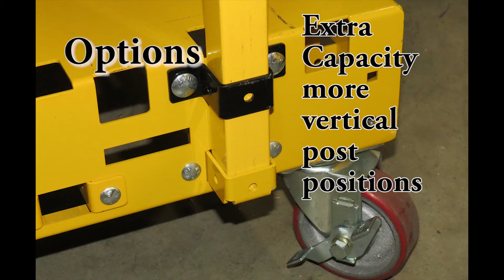Yellow Safety Dolly compared to Hand Truck and Flat Cart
Get 3 times the productivity out of your employees when moving objects like large TV"s, furniture, boxes and mattresses.  This unique safety dolly is more productive, easier, safer and you will have less product damage.  Made in the USA, this all steel dolly uses posts in the vertical and horizontal to move your bulk and large items quickly, easily and safely.  What would you pay to make your employees 3 times more productive?  Watch this video and see the 21st Century solution to the age old problem of moving bulk items.